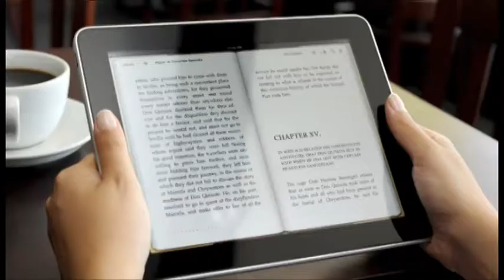Why Work in the Energy Industry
Curious if energy is the field for you?